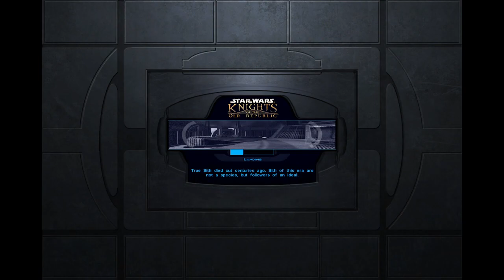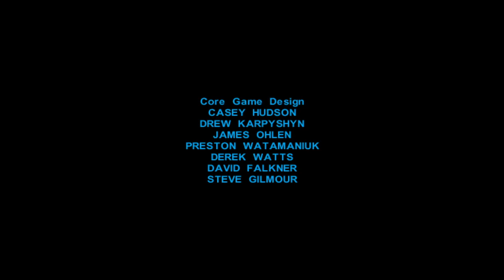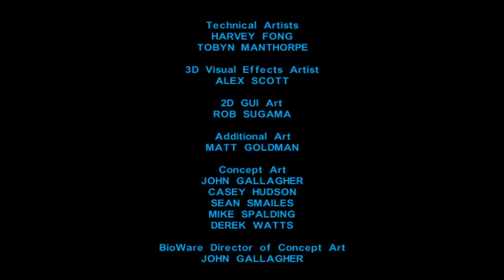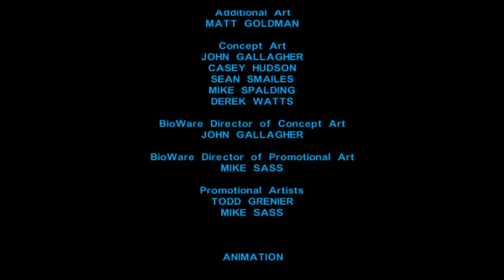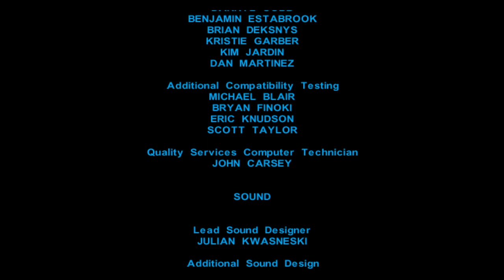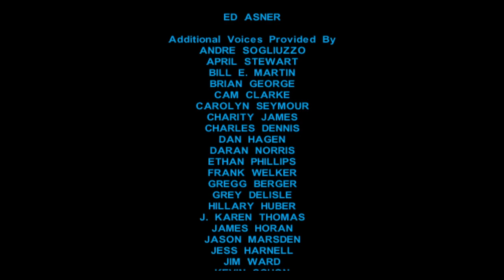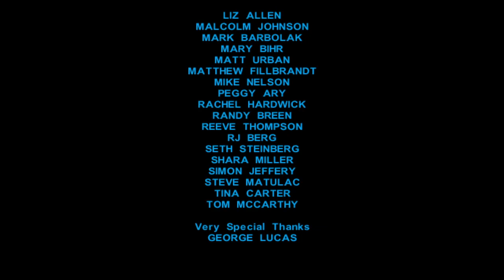Let's Play Star Wars KOTOR (BLIND) Part 35: FINALE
The epic final battle is upon us!  And by epic I mean cheap and requires some BS maneuvering!  Good riddance to that guy!